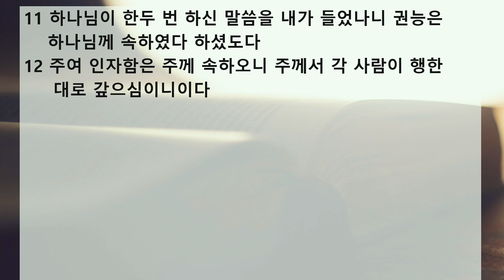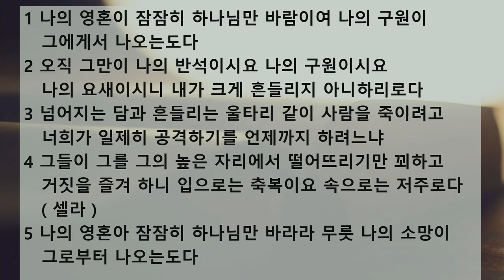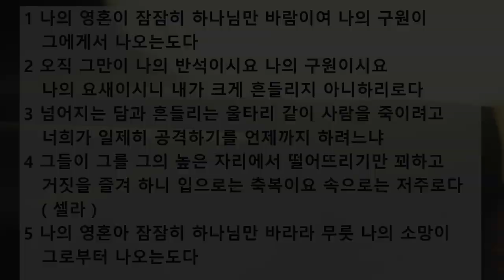새벽 예배 설교 | 2020.09.28 | 잠잠히 하나님을 바라다 | 시편 62편 1~12절 | 이찬규 목사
잠잠히 하나님을 바라다 (시편 62편 1~12절)